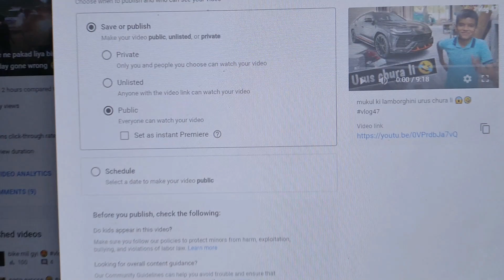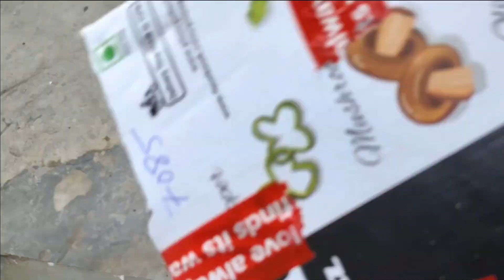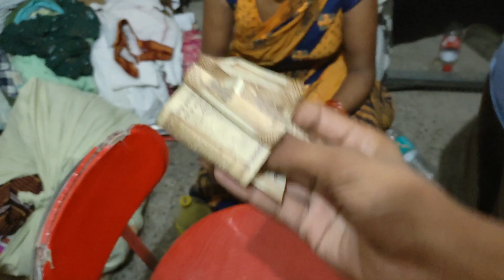one day food vlogger 🤣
@Harshita Shukla
@Danish Zehen
@Triggered Insaan
@Live Insaan
@Fukra Insaan
@FUKRA INSAAN LIVE
@Dimple's Kitchen
​@Mohit Chhikara
@Flying Beast
@Vlog Mera DESI